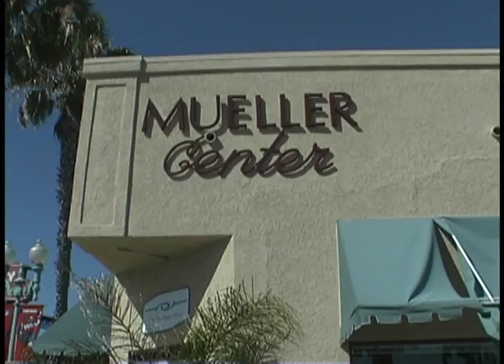Mueller College - Random Clips Vol. 1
A short and random introduction to Mueller College in San Diego, featuring a cameo appearance at the end by Jennifer Welsh :)